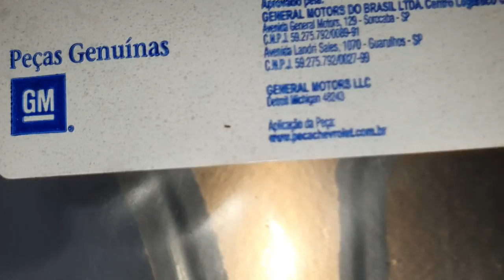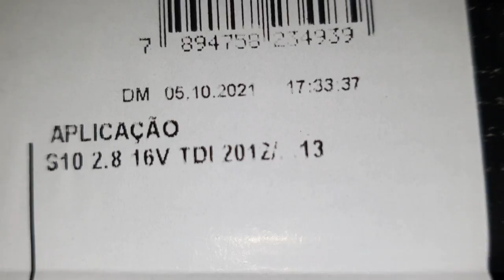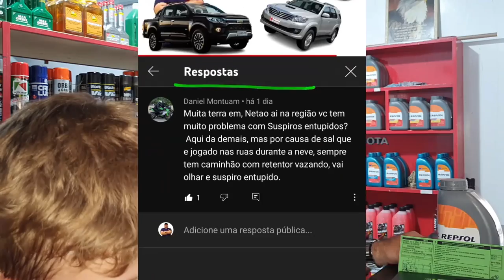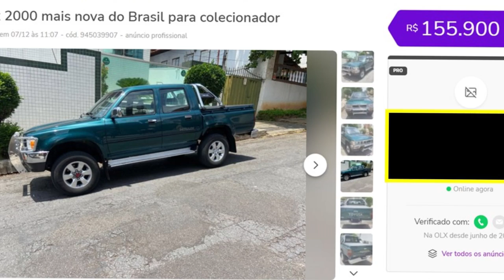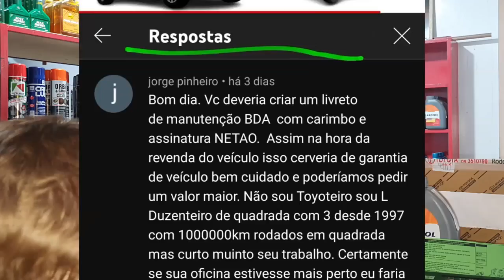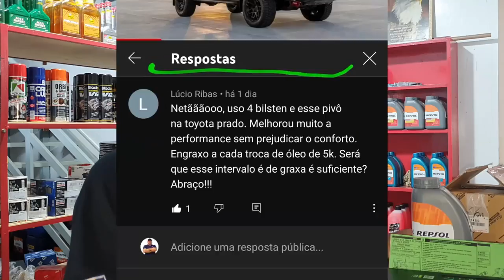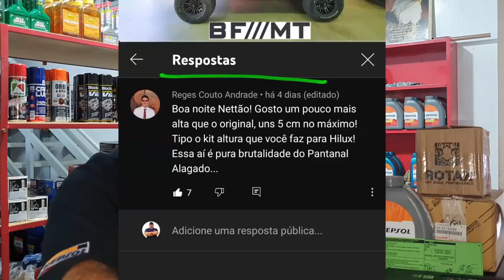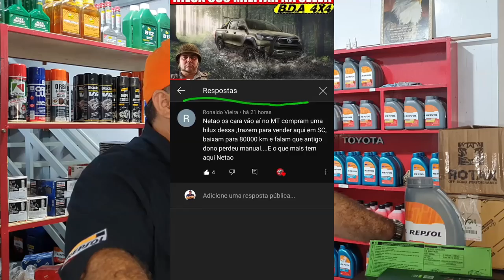EP. 723// Chevrolet S10 180 CV Só deu ROLO E CONFUSÃO! Último do ANO: PERGUNTE AO MECÂNICO NETÃO!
Agenda & Atendimento: Sinop/MT (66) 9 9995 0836

Chevrolet S10 180 CV 2012/13, candidata a mico de mercado das camionetes?
Porque a GM utilizou este motor por apenas um ano?
Erro na escolha?
É possível instalar o motor de 200 cv na S10 de 180 cv?
Motor é diferente na S10 com câmbio automático?

"embreagem s10"
"melhor mecânica"
"mecânica chevrolet"
"melhor marca óleo s10 5w30"
"como balancear"
"review s10"
"sw4 s10"
"militec funciona"
"serviços toyota"
"oficina toyota"
"o que é hilux garbosa"
"mecânica toyota"
"manutenção toyota"
"restauração hilux"
"hilux antiga"
"diesel 4x4"
"como montar motor diesel"
"diesel 4x4"
"embreagem s10"
"melhor mecânica"